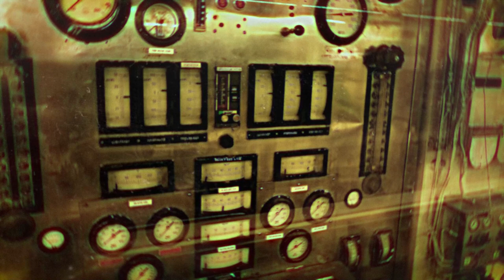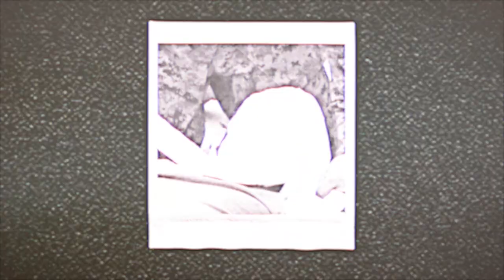Russia's Secret and Dangerous Nuclear Plant | Mayak and the Kyshtym Disaster | Mystery Syndicate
Mayak, the site of the Kyshtym disaster, was a secretive Russian nuclear plant and plutonium processing facility located in the Chelyabinsk Oblast. The facility's location, which was not published on any map prior to 1980, was the site of the third worst nuclear disaster in history which occurred on September 29, 1957. The Kyshtym Disaster, preciptated a release of radiation that impacted more than 200,000 nearby residents. The release resulted in numerous deaths.

Script: T. Quinn
Editing: R. McCarthy

Please support Mystery Syndicate! It helps us to keep creating content -

If you like the true crime, cryptids, unexplained mysteries, creepy places, abandoned places, haunted places, documentaries, or you just find the world a fascinating place, please like this video, leave a comment, and subscribe to our Youtube channel.